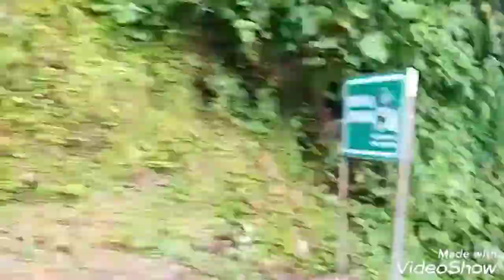ইন্ডিয়া শিলিগুড়ী হতে সিকিম, গ্যাংটক ভ্রমন।